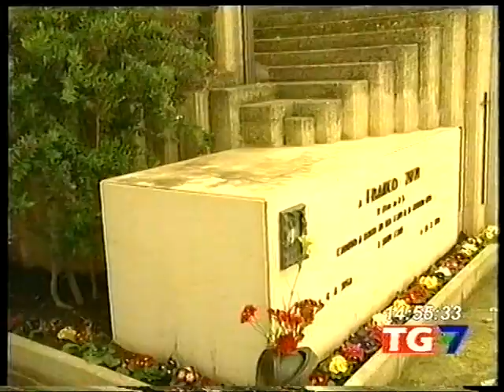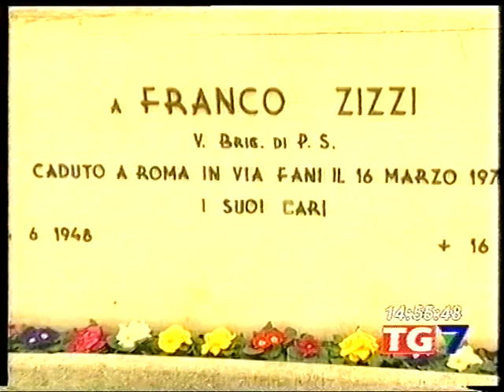"Via Fani ore 9,02": intervista a Romano Bianco - TG7, Canale 7 15-3-2010.mpg